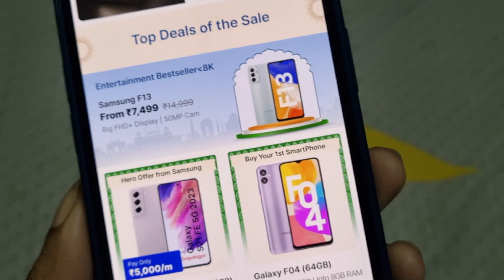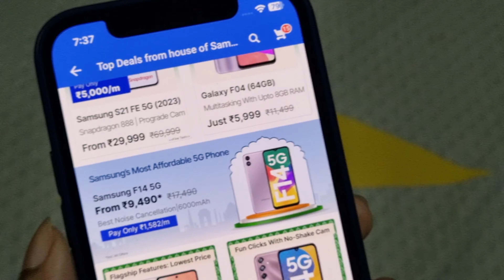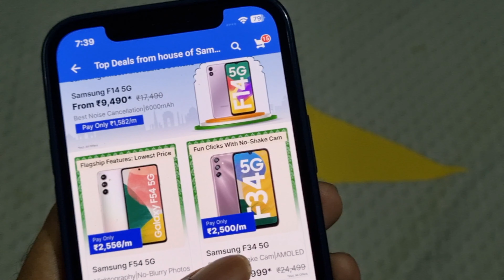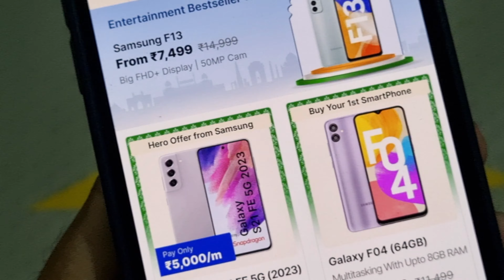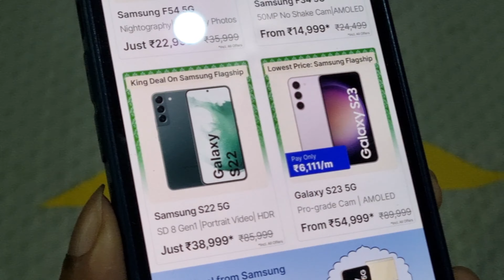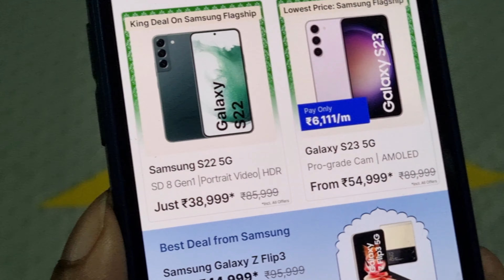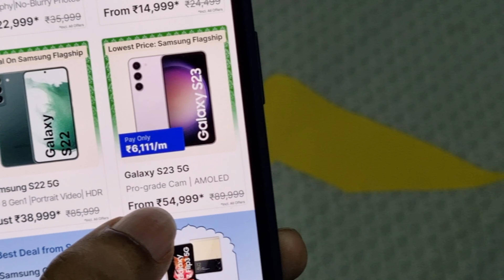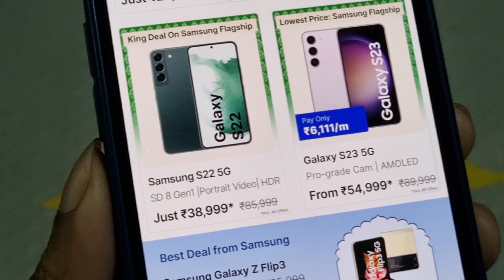BEST VALUE FOR MONEY SAMSUNG PHONES YOU CAN BUY NOW IN FLIPKART REPUBLIC DAY SALE 2024